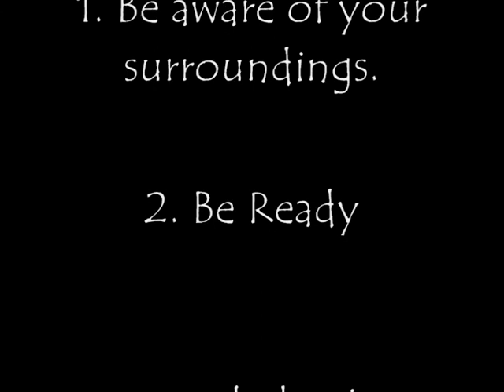Fishing with the Pros: Ep. 1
Video for Family Crusade 2011